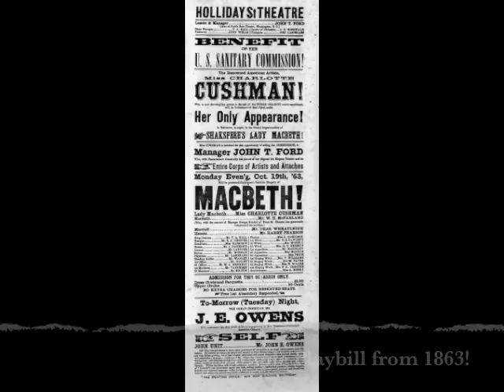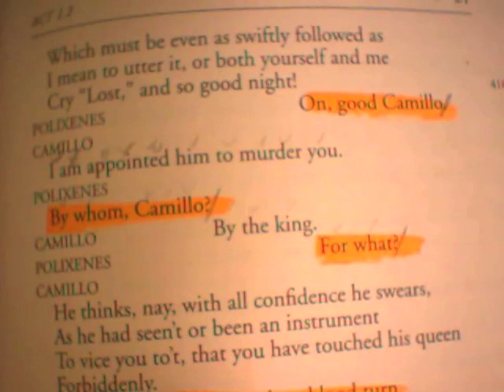Before There Were Apps There Was the Playbill - C2C S01E08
— Character names and show information. There's an app (generally called a Playbill) for that.